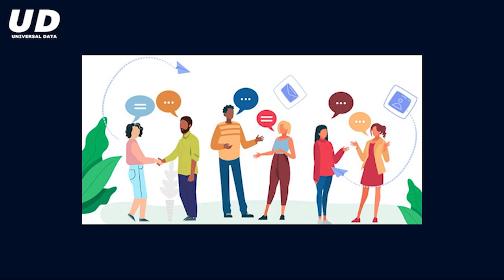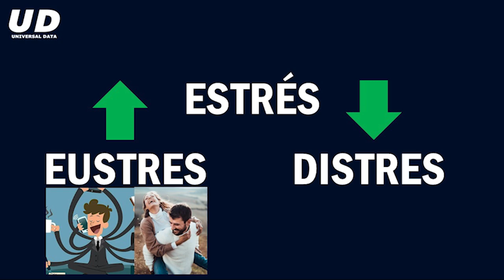Salud mental (Entiende como funciona) | Universal Data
Entiende tu salud mental.